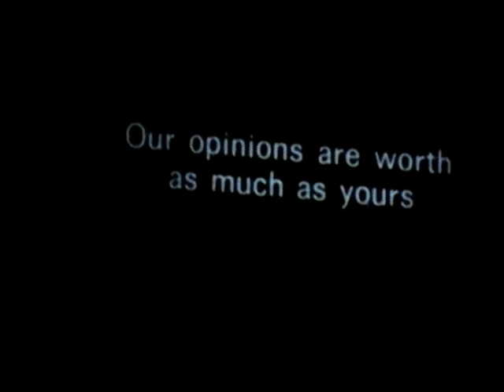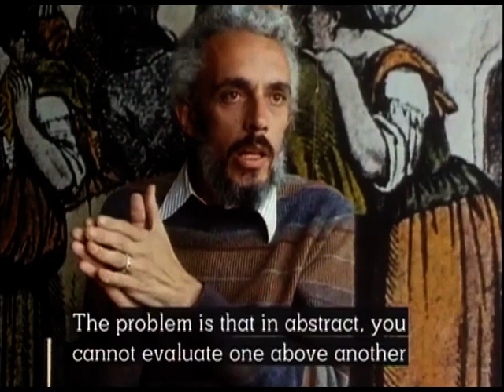Octavio Getino (1935-2012)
Interview with Octavio Getino about Third Cinema filmed in Mexico in 1982, excerpted from 'New Cinema of Latin America', dir. Michael Chanan.